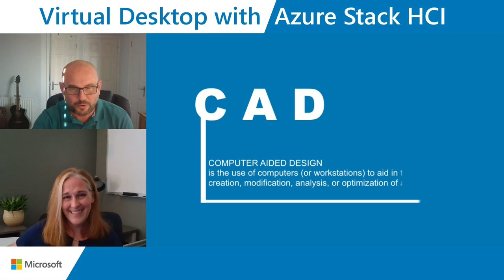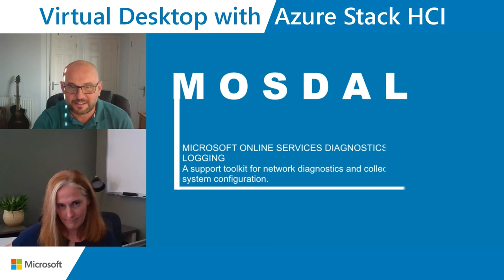FromTheRoKToTheCloud: Season 3 Episode 5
Welcome to the fifth episode of 'From the RoK to the Cloud' season three.  Jason Watson returns this series with another round of fantastic guests from the world of Microsoft. Together they explore the wonders of the Windows Server, and have a lot of fun along the way!

Today we are joined by @EllenKirby. On this stream,  Ellen discusses how Azure Virtual Desktop can bring to an on-premises environment versus the competition,! Want to AMP up your Datacentre to eleven? Watch Ellen do her thing!

Ellen also takes part in our tricky acronym game to test her mettle!

00:00 - Intro
02:05 - Main Subject
12:26 - Acronym
14:40- Summary